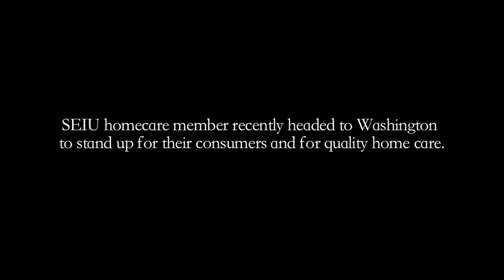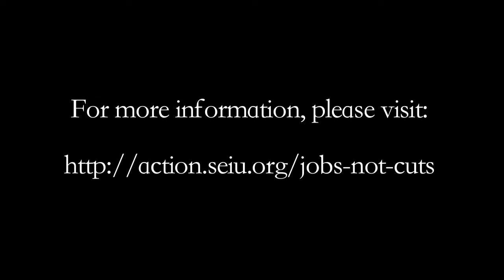SEIU Homecare Workers Stand Up for Medicaid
On September 21, 2011, homecare workers from nine states headed to Capitol Hill to unite with seniors and people with disabilities to protect Medicaid funding.

Take action to spread the word that Congress needs to create jobs, not Medicaid cuts